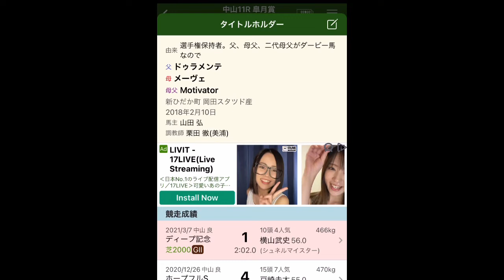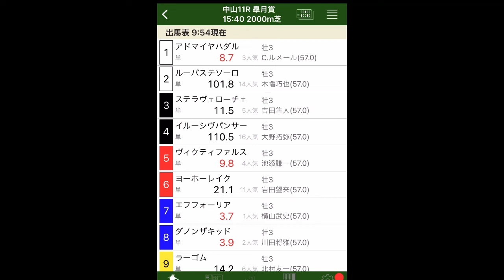【皐月賞最終予想】完全的中に向けて発進!!【競馬予想】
皐月賞最終予想2021

当てるしかないぜよ！

【鬼の厳選無料予想】

最高の馬券錬金術を無料登録で提供！
今までにない！常勝の掟！！

簡単無料登録できます。
安定の収益を掴みとれ！？